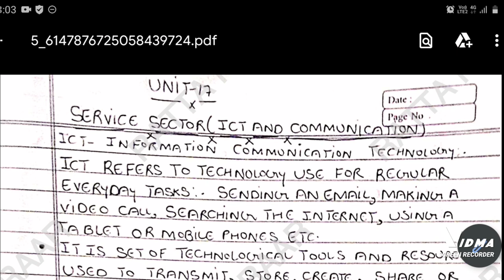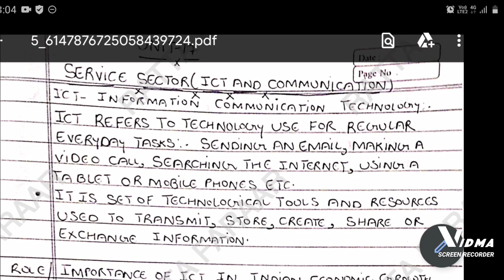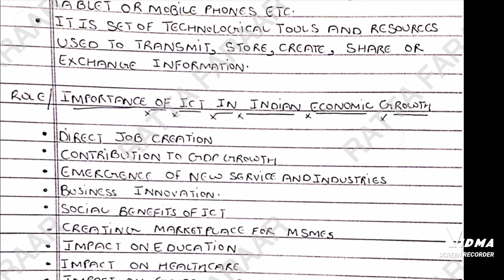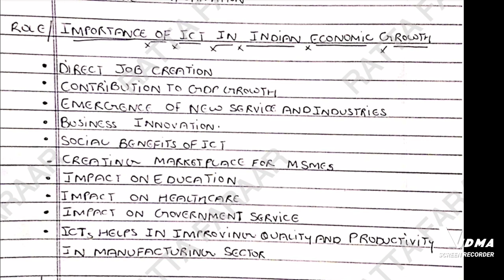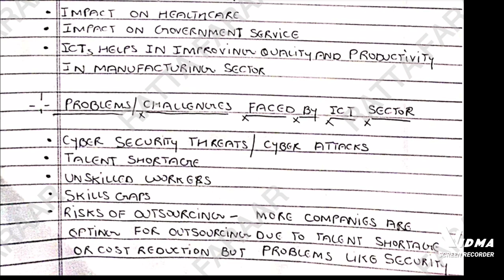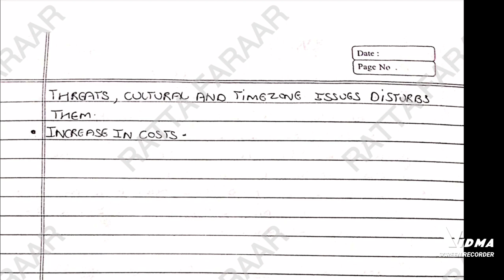SERVICE SECTOR| ROLE OF ICT IN ECONOMIC DEVELOPMENT| CHALLENGES FACED BY ICT| BCOG-172 IGNOU UNIT 17